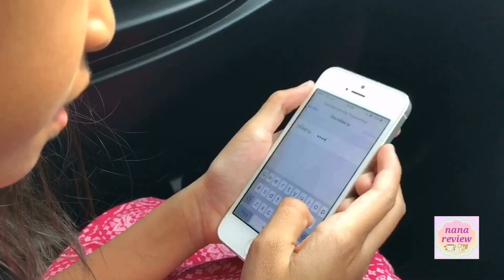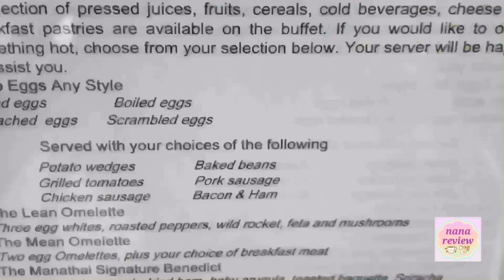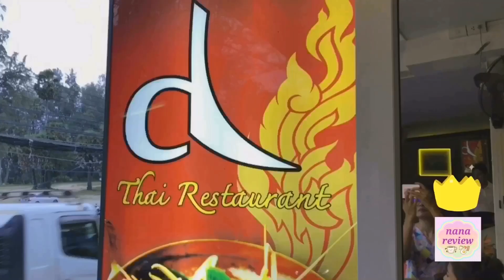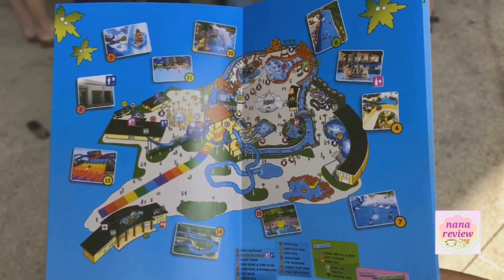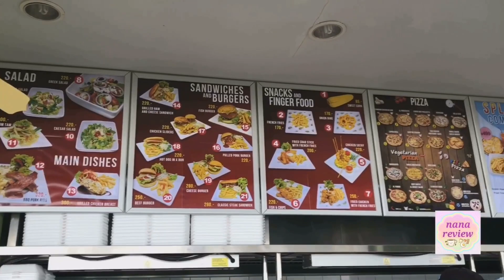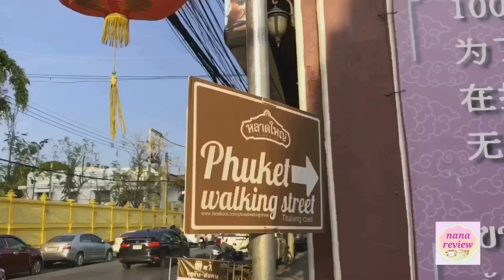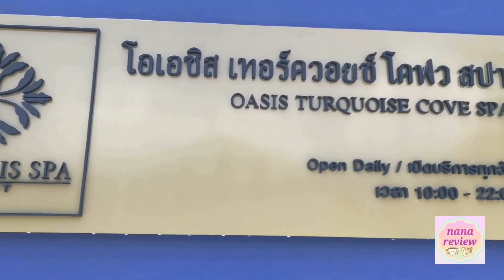Phuket Trip 2018 พาเที่ยวภูเก็ต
ไม่ได้ไปเที่ยวภูเก็ตเกือบ 10 ปีแล้ว ตอนนี้มีที่กินที่เที่ยวใหม่ๆ เยอะเลย มีโอกาสดี ปิดเทอมที่ผ่านมาจัดทริปพาลูกเที่ยวกันสักหน่อยค่ะ ทริปของเรา 3 วัน 2 คืน นะคะ ไปแบบสบายๆ พร้อมแล้วลุย
เดินทางจากสนามบินสุวรรณภูมิ ด้วยสายการบิน Bangkok Airways ซึ่งมีห้องรับรองสำหรับผู้โดยสารทุกท่านบริเวณ Gate A2 นะคะ อย่าลืมเผื่อเวลาไปนั่งกินของว่างให้อิ่มท้องกันค่ะ
ได้เวลาขึ้นเครื่องแล้วก็ไปอิ่มต่อกับอาหารบนเครื่อง เป็นข้าวราดแกงเขียวหวานกุ้ง
เพียง 1 ชั่วโมงนิดๆ เราก็ถึงสนามบินนานาชาติภูเก็ต โทรเรียกรถเช่า เราใช้บริการของ True Leasing ลองของใหม่ดูบ้าง  ซึ่งเราซื้อ Voucher จากงานไทยเที่ยวไทย ราคาประหยัดดี ซื้อ 2 ฟรี 1 เฉลี่ยแล้วค่าเช่ารถ 933 บาทต่อวัน รวมประกันชั้น 1 ไม่ต้องจ่ายอะไรเพิ่มแล้ว ที่สำคัญ ดีตรงที่มี wifi ในรถให้ใช้ด้วย รับรองไม่หลงแน่นอน ลูกสาวก็นั่งเล่นเกมส์เพลินเลย  สนใจสอบถามโทร call center tel. 1279
จากนั้นเราก็ขับไปทางหาดสุรินทร์ ประมาณ 20 นาที เราก็ถึงที่พักค่ะ  เราพักที่
Manathai Surin Phuket
มานะไทย รีสอร์ท ภูเก็ต หาดสุรินทร์
ตลอด 2 คืน ห้องกว้าง สิ่งอำนวยความสะดวกครบ
จุดเด่น ใกล้หาดสุรินทร์เพียง 70 เมตร ซึ่งชายหาดยังสวย น้ำยังใส สะอาด ค่ะ
วันที่สอง
เช้าแล้วเราก็ไปกินอาหารของโรงแรม ที่ห้องอาหาร Padthai มีจานหลักให้สั่งคนละจาน และมีขนมปัง สลัด และผลไม้ให้ตักไม่อั้นค่ะ

อิ่มแล้วเราก็ขับไปทางสนามบิน ใกล้หาดไม้ขาว ไปสวนน้ำกันค่ะ
Splash Jungle Water Park Phuket
ซื้อ Voucher ในงานไทยเที่ยวไทยได้มาในราคา คนละ 420 บาท/คน เป็นค่าเข้าสวนน้ำไม่รวมค่าเช่าล็อคเกอร์และผ้าขนหนูจ้า

ก็สนุกสนานดีงามมากค่ะ เล่นเพลิน อยู่จนบ่ายโมงเลย

ใกล้มื้อเย็นแล้วเราเดินทางเข้าเมืองภูเก็ตกัน ไปลองร้าน
O-OH Farm Phuket
ร้าน โอ๊ะ โอ ฟาร์ม สาขาสวนหลวง
ร้านสวย นั่งสบาย อาหารมีทั้งอาหารพื้นเมืองของภูเก็ต และเมนู สลัด สเต็ก สไตล์อินเตอร์ในร้านเดียว ที่สำคัญเค้ามีมีฟาร์มผักหลังร้านปลูกเองสดๆ ด้วยค่ะ

อิ่มแล้วได้เวลา ไปที่กลางเมืองภูเก็ต ย่านเมืองเก่า เราจะไปเดินย่อยอาหารและช็อปปิ้งกันที่
Phuket Walking Street
หลาดใหญ่ หรือ ถนนคนเดินภูเก็ต
เป็นแหล่งท่องเที่ยวที่ถูกใจทั้งชาวไทยและชาวต่างชาตินะคะ สินค้าดี น่าสนใจ อาหารดีราคาไม่แพง มาเดินเล่นกันในบรรยากาศเมืองเก่าภูเก็ต ใครไปเที่ยวภูเก็ตก็อย่าลืมแวะไปกัน
หลาดใหญ่ ภูเก็ต ถนนคนเดิน
มีทุกวันอาทิตย์ เวลาประมาณ 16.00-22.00 น.

วันที่สาม
มื้อเช้าก็ไปรับประทานอาหารที่ห้องอาหาร Padthai เช่นเคย
อิ่มแล้ววันนี้ตั้งใจเล่นน้ำที่หาดสุรินทร์ให้หนำใจ ทะเลใสมาก
แต่สัก 1 ชั่วโมงก็สู้แดดไม่ไหวจ้า

ขอกลับมาเล่นน้ำต่อที่โรงแรมดีกว่า

เที่ยงแล้วเช็คเอาท์ กินมื้อเที่ยงง่ายๆ ที่ 7-Eleven ข้างๆ โรงแรมนี่แหละค่ะ แล้วเราก็ขับรถไปทางหาดกมลา เพื่อไปที่

Oasis TurQuoise Cove Spa Phuket
โอเอซิส เทอร์ควอยซ์ โคฟว สปา ภูเก็ต

เนื่องจากตั้งแต่เมื่อวาน ค้นพบแล้วว่า แดดภูเก็ตแรงมาก เราควรฟื้นบำรุงผิวและนวดผ่อนคลายก่อนกลับ แน่นอนว่า ณ จุดนี้ สปาดีที่สุด ต้อง Oasis Spa ค่ะ  จัดไป คุณแม่ 2 ชั่วโมง คุณลูก 1 ชั่วโมง

ผ่อนคลายกล้ามเนื้อจากการทำงาน และนวดน้ำมันเพื่อฟื้นบำรุงผิวที่แห้งจากการเจอแดดมาตลอด 2 วันค่ะ

หายเมื่อยแล้ว ผิวชุ่มชื้นแล้ว กลับบ้านได้ เราก็เดินทางมาถึงสนามบินบ่ายสามโมง  คืนรถเช่าเรียบร้อย เช็คอินแล้วเราก็ไปใช้บริการห้องรับรองของสายการบิน Bangkok Airways ชั้น 3 นะคะ ก่อนเข้า Gate

แล้วก็ไปอิ่มอร่อยกับผัดไทยกุ้งบนเครื่อง และกลับถึงสุวรรณภูมิ 5 โมงเย็น

ก็เป็นทริปที่สนุกมากมาย ลูกสาวไปเที่ยวเล่นน้ำทะเลภูเก็ตครั้งแรกถึงกับติดใจ บอกว่าอยากมาอีก ทะเลภูเก็ตใส และสวยมาก มีโอกาสคงต้องกลับมาเที่ยวอีกแน่นอนค่ะ ก็หวังว่าข้อมูลจะเป็นประโยชน์กับเพื่อนๆ นะคะ ส่วนทริปหน้าจะพาไปไหน ติดตามกันได้เรื่อยๆค่ะ ขอบพระคุณค่ะ